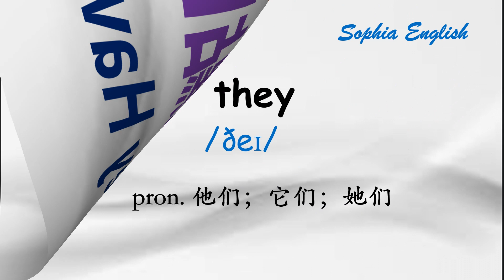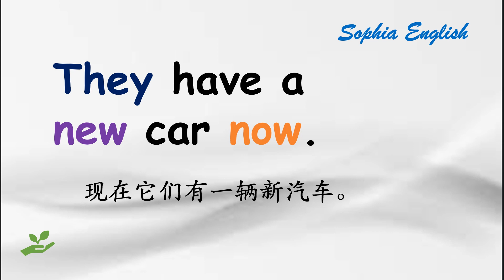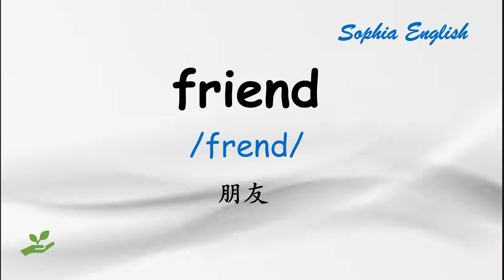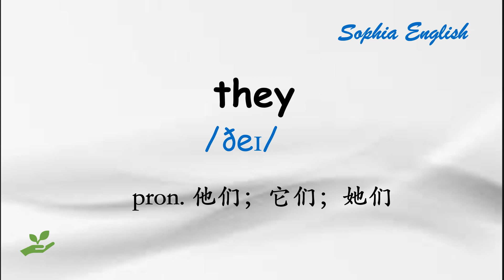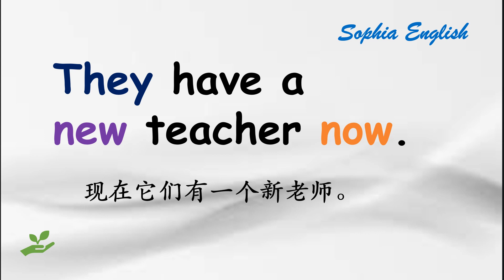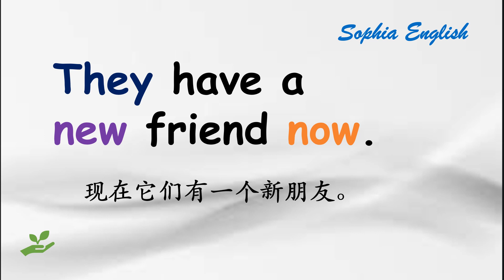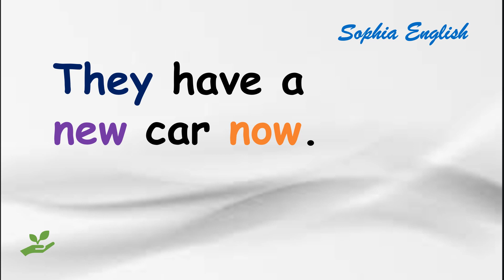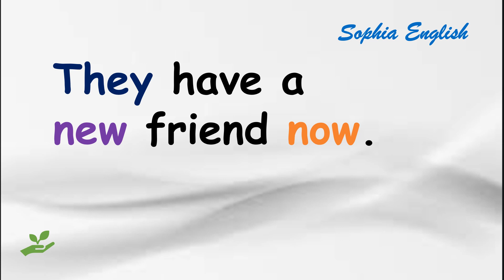一學就會，零起點口語 They Have... |基础英语入门 ｜ #4.05.2022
這個頻道專門制作零基礎學習英語的系列影片，采用實時學習方式，與大家一起分享簡單有效的入門英語。發音融于單詞，單詞融于句子，句子化為母語，融會貫通，易于理解和掌握。